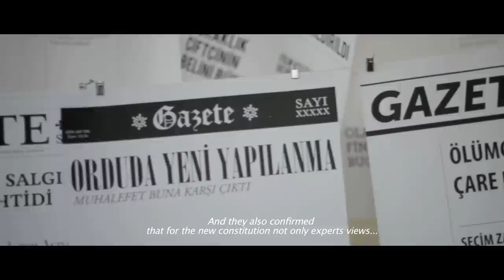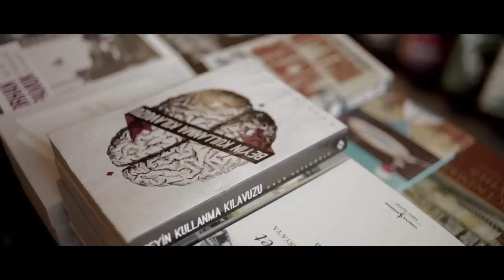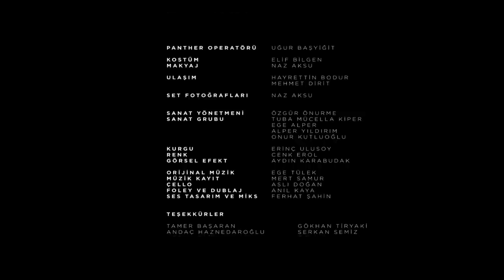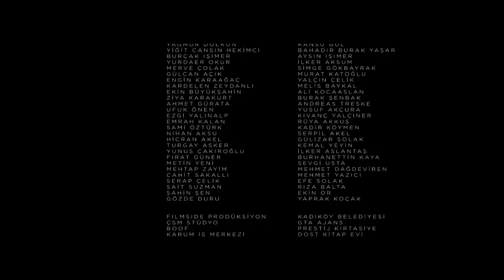Bir Cevapsız Arama: Hayat / One Missed Call: Life / Short Film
Film Crew

Director: Anıl Kaya
Script: Anıl Kaya
Cast : Baki Davrak, Sermet Yeşil, Sezin Akbaşoğulları, Nedim Zakuto
Producers: Erinç Ulusoy, Levent Arslan
Executive Producer : Reyhan Yılmaz
Production Manager : Sinan Paksoy
Director of Photography : Serkan Gülgüler
Light : Serkan Çevik
Light Assistants : Nazım Avar, Eray Öztürk
Panther Operator : Uğur Başyiğit
Art Director : Özgür Önurme
Art Department : Tuba Mücella Kiper, Onur Kutluoğlu, Alper Yıldırım, Ege Alper
Costume : Elif Bilgen
Make Up : Naz Aksu
Original Music : Ege Tülek
Music Recording : Mert Samur
Cello : Aslı Doğan
Sound Design: Ferhat Şahin
Visual Effects : Aydın Karabudak
Coloring : Cenk Erol
Editing : Erinç Ulusoy

Screening History

23th Ankara International Film Festival, Competition Selection, Turkey. 2012
2nd Int'l Eskişehir King Midas Short Film Festival, Competition Selection, Turkey. 2012
7th Sinemardin Int'l Film Festival, Turkey. 2012
49th Antalya Golden Orange Int'l Film Festival, Competition Selection, Turkey. 2012
24th Int'l İstanbul Short Film Festival, Competition Selection, Turkey. 2012
3rd Akdeniz Üni. Short Film Screening, Turkey. 2013
2nd Kiev Int'l Short Film Festival, Ukrain. 2013
2nd Vagrant Int'l Film Festival, Belarus. 2013

Awards

'Best Director' & 'Best Editing' / 2nd Int'l Eskişehir King Midas Short Film Festival